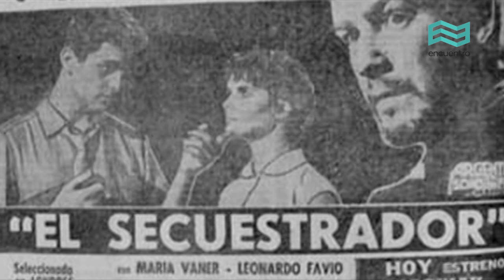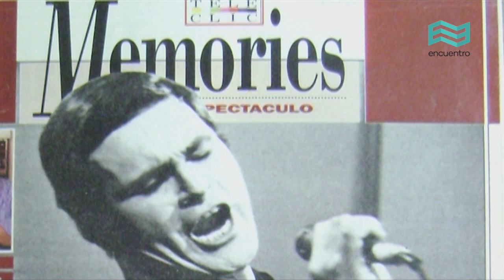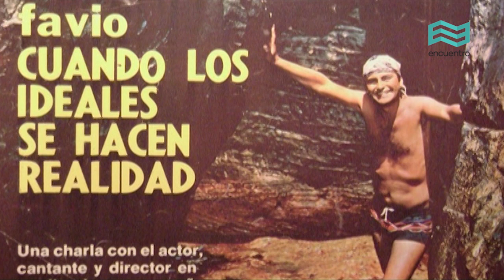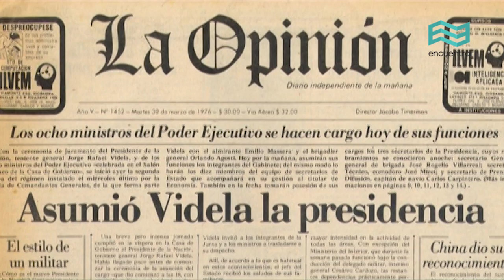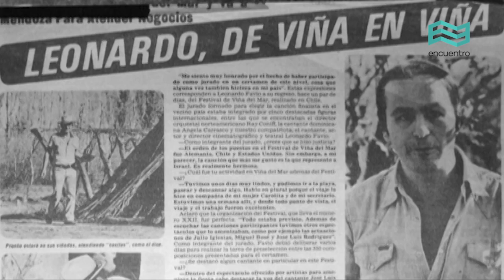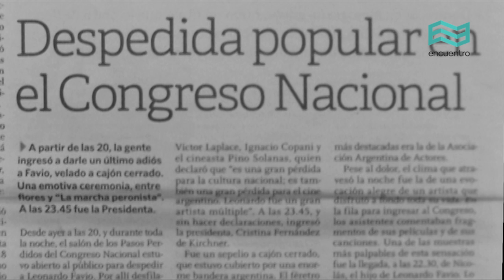Soy del pueblo: Leonardo Favio (capítulo completo) - Canal Encuentro HD